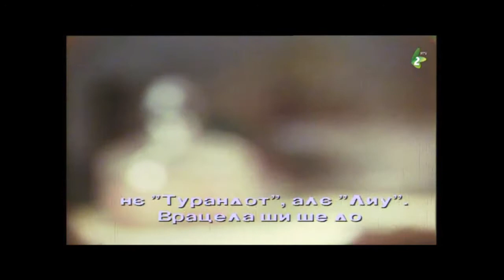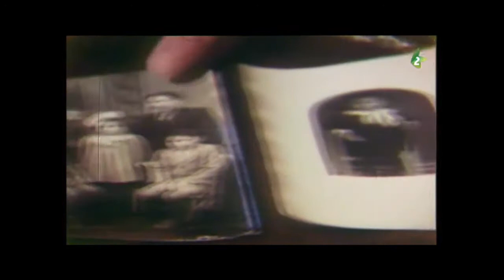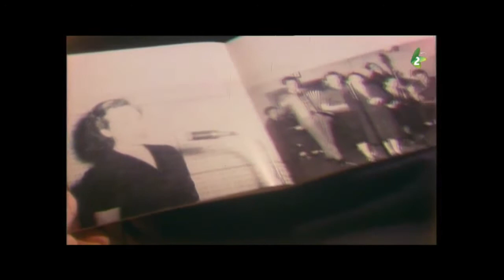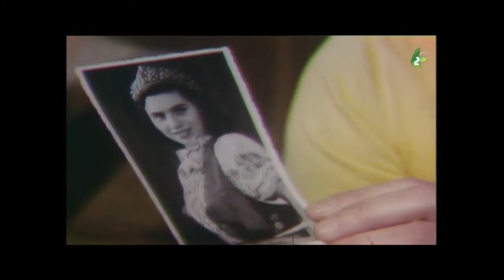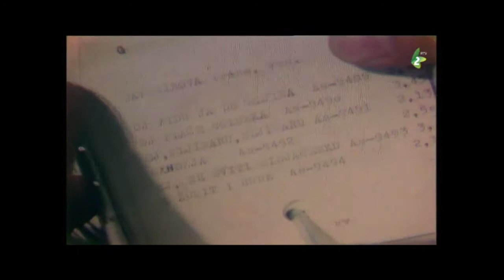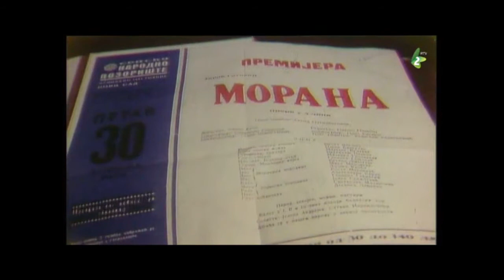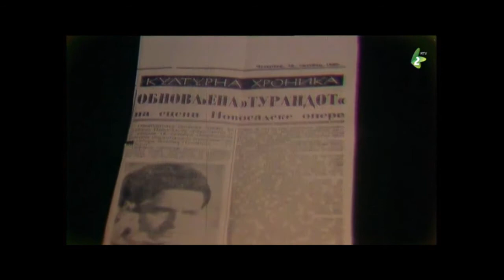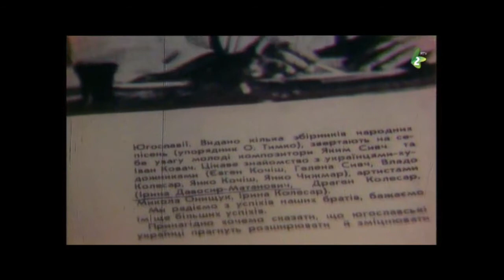IRINA DAVOSIR MATANOVIČ, portret operskej divi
Irina Davosir Matanovič (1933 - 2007) bula solistka Operi Serbskoho narodnoho teatru u Novim Sadze od  1953. po 1981. rok. To jej TV portret htori koncom prešloho viku znjala novinarka Amalija Hromiš.  Mi, Rusnaci, možeme še cešic že zme mali taki hlas jednej našej umetnjici na operskih scenoh dze vona nastupala.